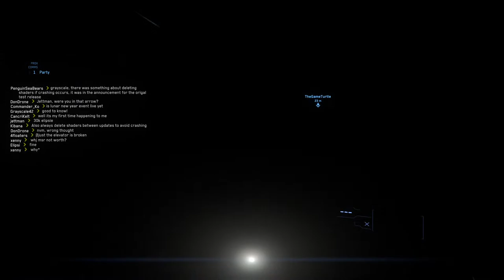First crewed MOLE quant run that had success!!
First time with crewed MOLE and actually kracked a rock!! wo0t!!